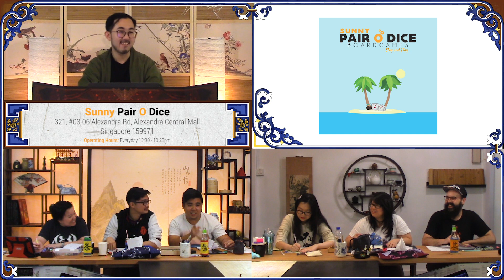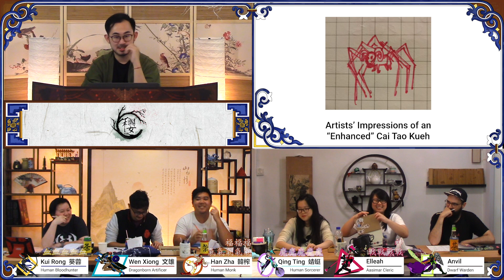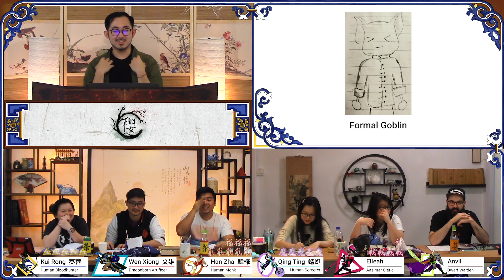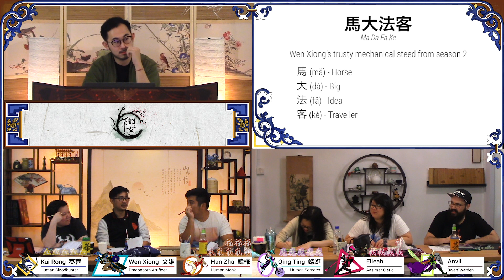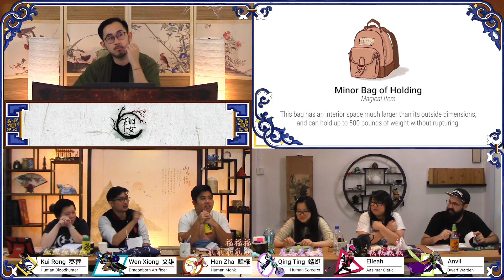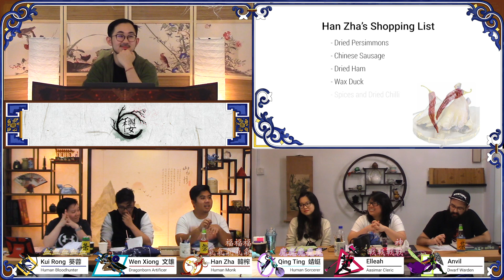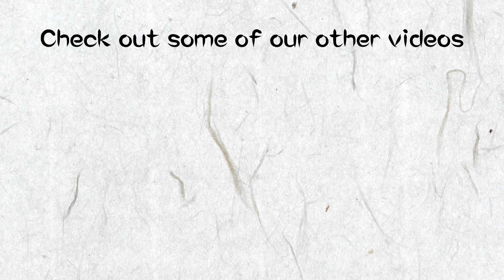Dice & Dynasty | S3 EP02: Cultural Logistics | D&D | Royal Nerd Theatre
EVERY SATURDAY 8AM PST / 11PM SGT

Dice & Dynasty plays our own East Asian inspired take on Dungeons & Dragons, set in the land of YING.

Dungeon Master: Jonathan Tan
Players:  Petrina "RevX" Ho, Nicholas Goh, Kevin Wee, Pearline Ho, Jeannette Foo & Gregg Speirs.

YING Homebrew Campaign: Kevin Wee & Jonathan Tan
Art & Design: Juicy Peche Designs @juicypechedesigns
Additional Art Assets: Jeannette Foo & Natalie Mello
Set Dressing & Art Directing: Natalie Mello
Character Portraits & Sketches: Victoria Wee
Production: Kevin Wee
Original Music: Kevin Wee
 - "Rice and Wine", Sight of Wonder
 - "Immoveable as the Mountain", Yi Nantiro
Post Production: Kevin Wee